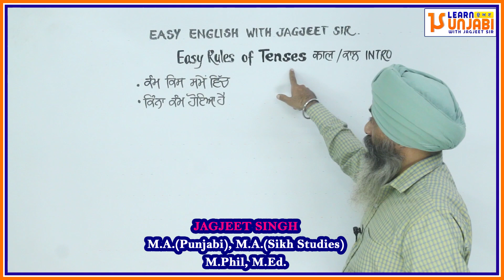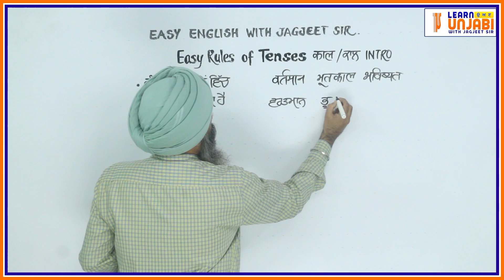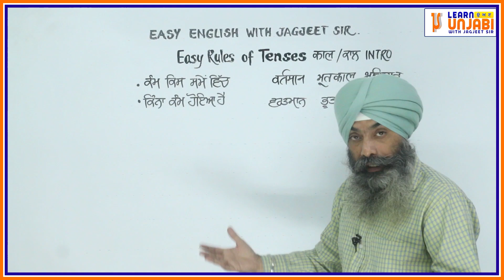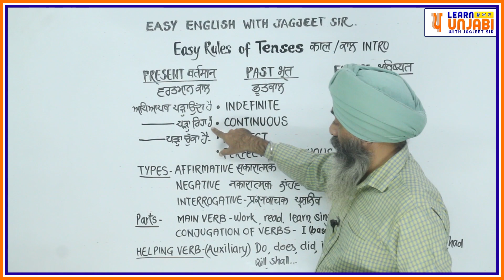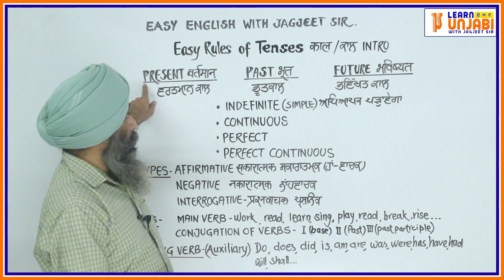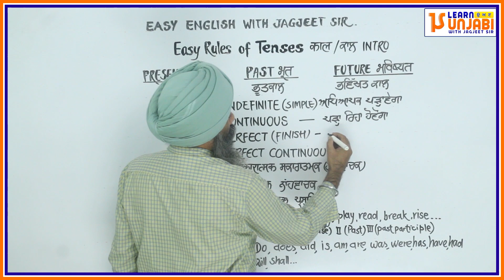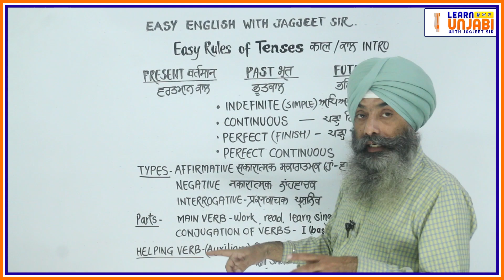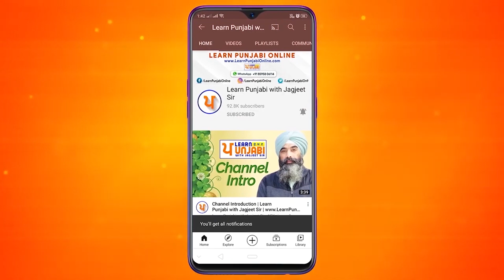LPO 533 | Easy Rules Of Tenses (Intro) | Easy English With Jagjeet Sir | Spoken English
Thanks To @Dear Sir & @English Connection ​of Miss Kanchan.